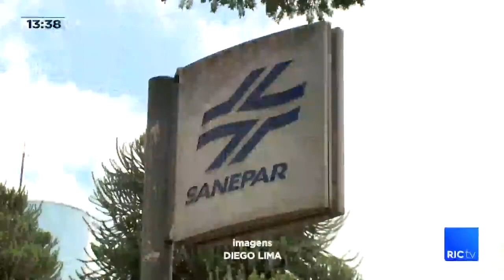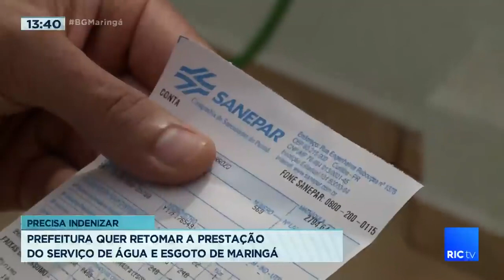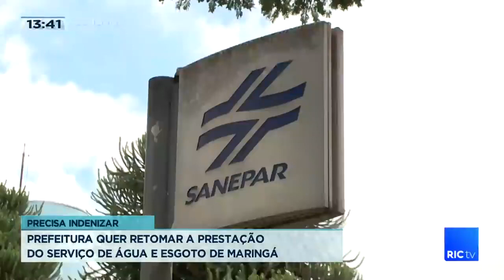Prefeitura quer retomar prestação do serviço de água e esgoto em Maringá